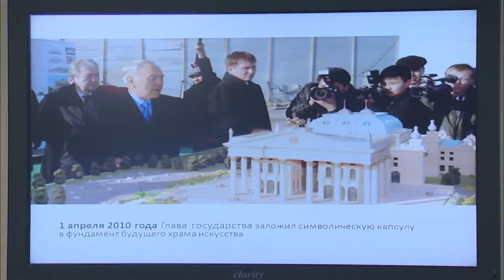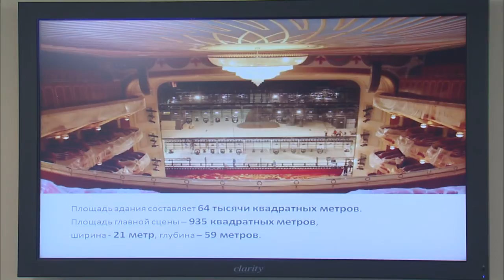Выступление М.Кул-Мухаммеда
На заседании Правительства РК министр культуры и информации М.Кул-Мухаммед проинформировал о деятельности Государственного театра оперы и балета «Астана-Опера».